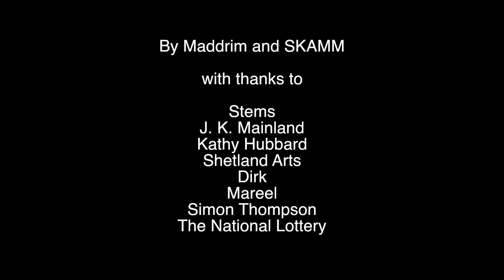Catcus (24 hour film, Screenplay 2014)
A man who has lost everything, finds hope and happiness in a new benevolent friend...OR DOES HE?!?